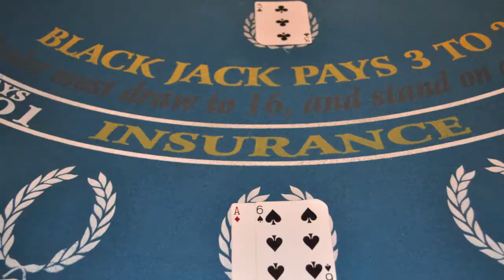Play the Probability - Basic Strategy Blackjack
Learn Basic Strategy Blackjack in under five minutes and play in the casinos

Play the Probability - Basic Strategy Blackjack is a blackjack tutorial music video designed to help you play blackjack with more knowledge on what to do with certain hands and dealer up cards.

Play the Probability ©

Basic Strategy Black Jack

With the enemy there to steal your mobility.
Distractions all around to curve your ability.
Hitting your three through seven won't hurt your fragility,
Come on sit down and play the probability.

Got eight on my plate hitting two through ace,
Seventeen through twenty to stay on my space,
Nine is divine doubling on two through six,
My seven through Ace nothing to do but hit

Thirteen through sixteen are nothing but stiffs,
Bury them quick on dealer's two through six,
Dealer thinks he's all that with a seven through ace,
So swipe for a card and don't hit his face.

With a ten in your hand life is so fine,
Double down all your chips on dealer two through nine,
Always hit when they're showing ten or an ace,
And get that stupid just look right off of your face.

Finally got me eleven to go all the way,
Double down two through ten each and every day,
We pray for no ten when the ace is showing,
Ask that girl over there "Hey where are you going?"

A twelve in your hand must play it careful and slick,
Don't let them hassle or pressure you to act really quick,
The bosses four, five and six should keep you at bay,
Any other than those must have a card thrown your way.

Ace two and ace three are played both the same,
Double down five and six is just part of the game,
Give the rest of the bunch a little extra company,
Hoping the house will bust out putting my wallet in plumpinay.

Ace four and ace five are completely exact,
Doubling on four, five and six hoping to stay intact,
Just invite another card for the rest of the group.
Call your grandma up for her home made soup.

Ace six double dates with only three through six
It's too bad the rest sit around and just take the hit,
With nothing to do but stay on ace eight and ace nine,
Listening to Huckleberry Hound singing that song Clementine.

Ace seven is tough with its multiple plays,
Doubling down three through six is the only way,
Hitting nine through ace while staying on the rest,
Going to rub all my winnings on my stomach and chest.

The twos and threes snap at two through seven,
Hitting eight through ace as one or eleven,
The fours are a bore only slashing on five and six,
The remaining we hit while doing magic tricks.

Two through nine a couple fives like to double,
Having to hit ten and ace is really no trouble,
A couple of sixes will hit with seven through ace,
Parting at two through six leaves you plenty of space,

The combo of sevens will split to the seven,
Catch a card eight through ace and then let it leaven,
The nines will always stand seven, ten and ace,
Split the remainder and dream into space.

A duo with eights and aces should have you no questions,
We know to break them apart with nothing to mention,
Using these words that I taught will give you stability,
So hit the casino and play the probability.